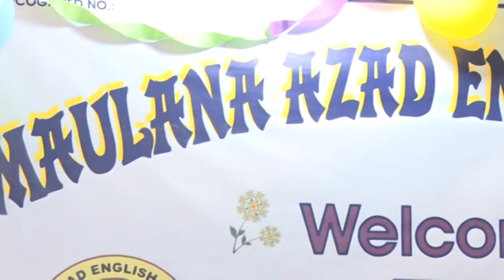Mumkin Nahi He | Naat || Sayyad Aminul Husaini || Maulana Azad English School || Unn Surat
26th January 2015
On Republic Day

Naat          : Sayyad Aminul Husaini
Subject     : Mumkin Nahi He Naat

📍PROGRAM
MAULANA AZAD ENGLISH SCHOOL
UNN   SURAT  GUJARAT

Principal : Ubedullah Badi
Director.  : Zakariya Bande Ilahi